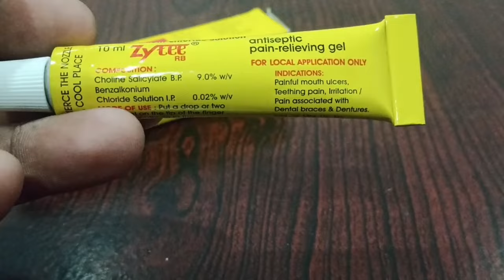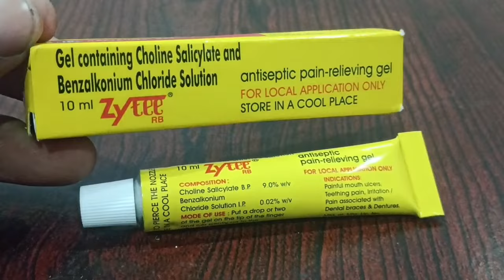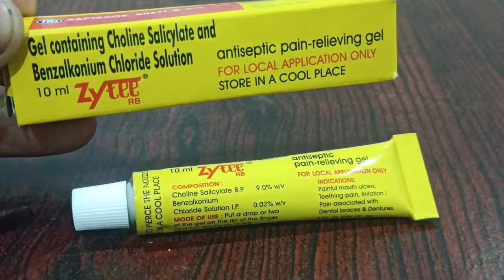zytee rb gel uses in hindi |choline salicylate and benzalkonium chloride mouth ulcer gel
Hello doston es video me hamne zytee mouth ulcer gel ke baare me bataya hai.

Your queries 👇👇.
zytee gel how to use
zytee gel
zytee mouth ulcer gel
zytee gel how to use for baby
zytee rb antiseptic pain relieving gel
zytee rb uses in hindi for baby
zytee rb gel for babies in hindi
choline salicylate and benzalkonium chloride mouth ulcer gel